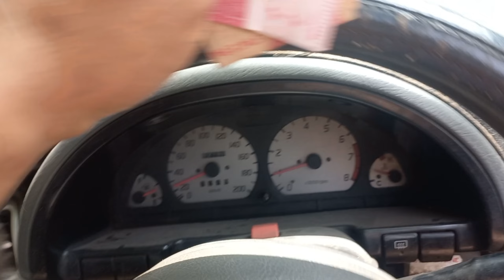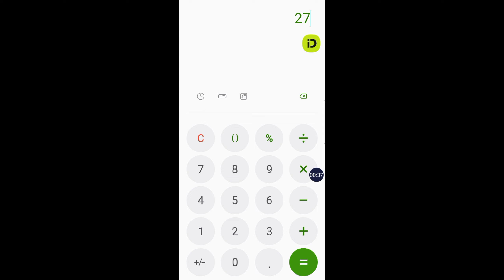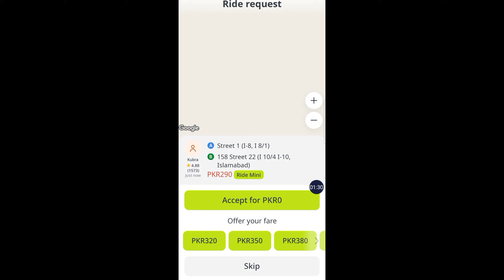Indrive Earning in Islamabad | 13th of September 2024